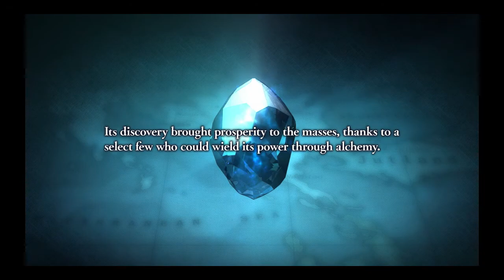Valkyria revolution FIRST HOUR OF Gameplay Prologue: Outbreak Of War (No Commentary) Playstation 4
Valkyria Revolution, known in Japan as Valkyria: Azure Revolution,[1] is an action role-playing video game developed by Media.Vision for PlayStation 4, PlayStation Vita and Xbox One. It was first released in Japan in January 2017, and worldwide in June 2017. It is part of the Valkyria series, but is considered to be a spin-off and separate from the Valkyria Chronicles games.